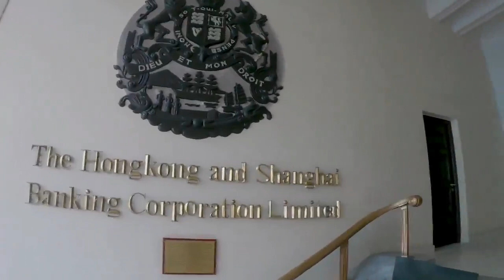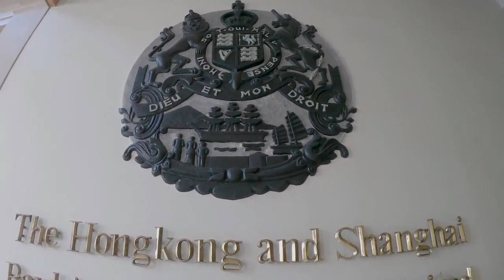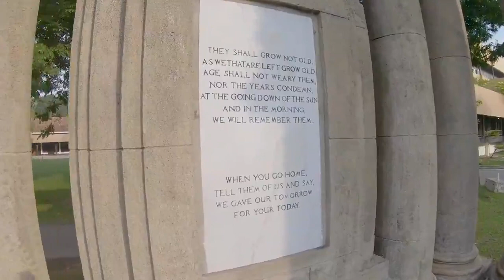Jeep Tour em Colombo